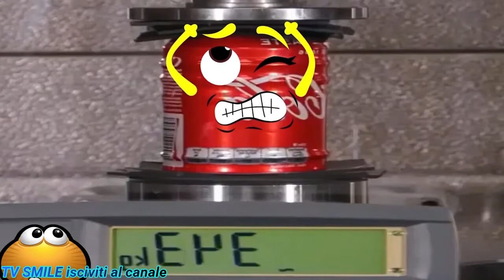PRESSA SCHIACCIA TUTTO 😈 ( video divertenti di oggetti animati che vengono schiacciati ) 2020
TV SMILE è un canale divertente in cui gli oggetti ordinari prendono vita! 😃 Qui, caramelle, dentifricio e persino bagnoschiuma possono parlare tutti. E un normale pezzo di zucchero si salva dall'imminente destino di cadere in una tazza di tè caldo. Come puoi vedere, questi piccoli snack conducono una vita come la nostra e sono persino consapevoli della propria mortalità. Ma sono brevi video come questo che possono davvero sollevare il morale, anche nei giorni peggiori! Il nostro canale dimostra che, di tanto in tanto, puoi scoprire un mondo completamente nuovo anche tra le cose più ordinarie - tutto ciò di cui hai bisogno è un po 'di immaginazione!

LE MIGLIORI COSE SCHIACCIATE DALLA PRESSA IDRAULICA!!

auto che schiaccia cose animate e STRANISSIME !! video divertenti | video rilassanti auto che schiaccia cose animate e STRANISSIME !! video divertenti | video rilassanti

fuoristrada estremo di OGGETTI ANIMATI
DISTRUGGERE AUTO ANIMATE ( video divertentissimo e originale 2020 )

🚛🚚 avventure di FUORISTRADA enormi + MIX oggetti animati 🚛🚚 VIDEO DIVERTENTI  👈👉 PROVA A NON RIDERE

💣💣 carro armato e monster truck ♦VS♦ oggetti animati 🎉VIDEO DIVERTENTI 2020 🎉 PROVA A NON RIDERE 🤞🤞🤞💣💣 carro armato e monster truck ♦VS♦ oggetti animati 🎉VIDEO DIVERTENTI 2020 🎉 PROVA A NON RIDERE 🤞🤞🤞

 VIDEO DIVERTENTI 2020 ☯ oggetti che vengono schiacciati 💥 oggetti che vengono distrutti

VIDEO DIVERTENTI ☢ incredibili oggetti dispettosi ☢ PROVA A NON RIDERE

divertente

video divertente

prova a non ridere

divertenti

video divertenti

animali divertenti

gatti divertenti

video simpatici e carini

video divertenti e buffi

tante risate

tanti sorrisi

tv smile

ridi che ti passa

ridi che ti passa 2020

comico

oggetti che vengono schiacciati

oggetti animati

schiacciare oggetti animati

cartoni animati

cartoni per bambini

cose animate

cose strane

vignette animate

video divertentissimo

video divertentissimi

VIDEO DIVERTENTI ♦ oggetti animati ♦ PROVA A NON RIDERE ♦ brutti incidenti

🛑 bambini divertenti 2020 video divertenti bambini - prova a non ridere🛑 bambini divertenti 2020 video divertenti bambini - prova a non ridere